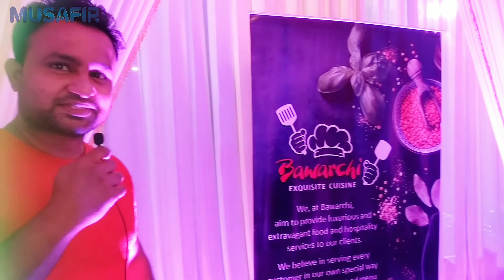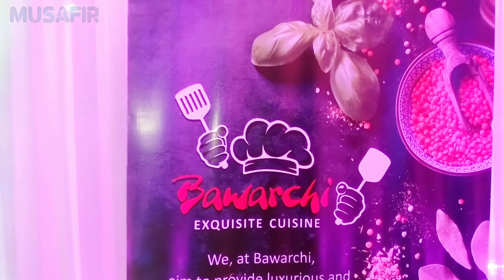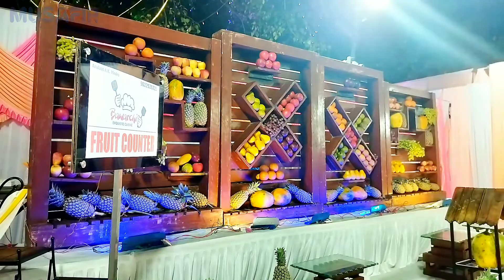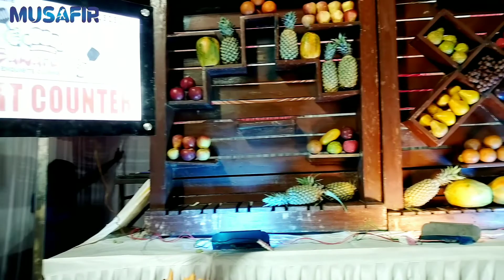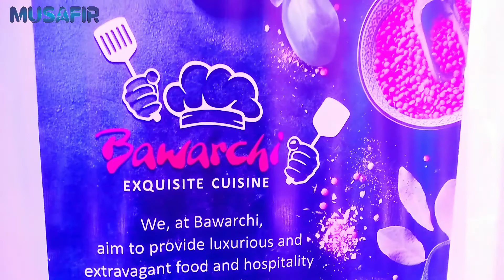Bawarchi Exquisite Cuisine | buffet Food Testing | Marriage | Reception Party Event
In this video you can enjoy food with different types of taste and varieties in food.
Like: Welcome Juice, Salad, Starter, Main Course (Gravy), Rice, Roti, Dessert, Live Counter & Mineral Water.

Above mentioned is the Menu Topic for all type of celebration like Marriage, Wedding Receptions, Party, Events etc.

Your Likes Share and comments gives hope and motivation to make more video's